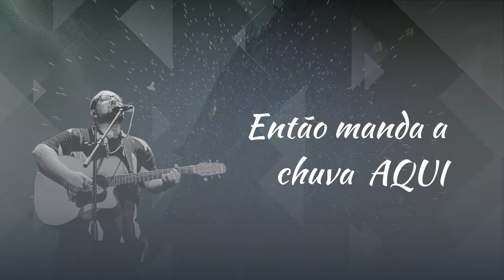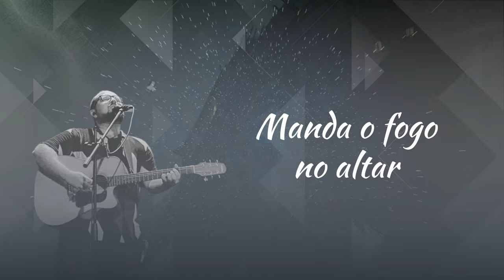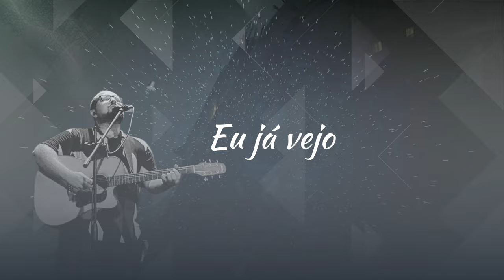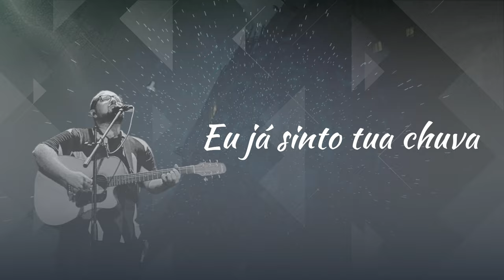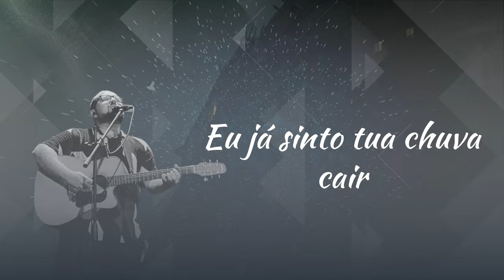A Arca (Manda a Chuva, Manda o Fogo) - Fernando Pacheco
A ARCA (MANDA A CHUVA, MANDA O FOGO)

Essa canção nasceu depois que Deus nos direcionou a construir uma "arca" que levaria muitas vidas à um novo tempo e à uma nova história.

Essa "arca", de forma profética, seria um prédio de aproximadamente mil metros quadrados, sem nenhuma estrutura, sem energia elétrica, com apenas metade do telhado e com uma piscina de 490m³ dentro.

Sem recursos financeiros e estruturas, mas com muita fé e caminhando debaixo de uma palavra, aceitamos a missão de construir a "arca" que o Senhor nos desafiava a fazer.

Vivendo por fé e obediência como Nóe.

Baseando-se em Elias, para haver a resposta do Céu, erguemos um altar.

E caminhando como Davi, a cada passo, havia sacrifícios.

Assim, começamos a construção!

Hoje, a "arca" está pronta, e muito além de um prédio, tem sido uma casa de restauração, um hospital de guerra, uma forja e um seleiro de homens e mulheres de Deus, profetas dessa geração, que tem avançado e levado muitas vidas a entrar nessa "arca" e escrever uma nova história!

EBENÉZER, Até aqui nos ajudou o Senhor!

Composição: Fernando Pacheco
Voz Principal: Fernando Pacheco
Guitarras: Fernando Pacheco
Baixo: Fernando Pacheco
Bateria: Fernando Pacheco e Lenon Chagas
Teclados: Lenon Chagas
Gravação: Lenon Chagas/ Yadah Studio
Mixagem: Lenon Chagas/ Yadah Studio
Masterização: Lenon Chagas/ Yadah Studio